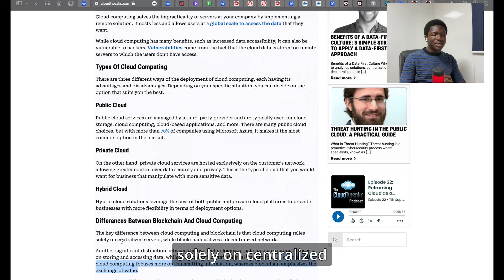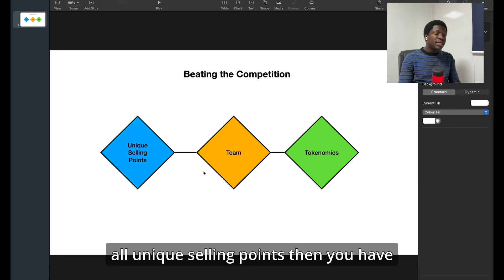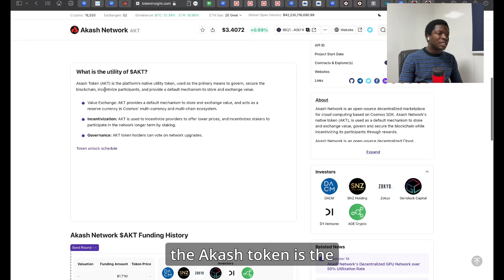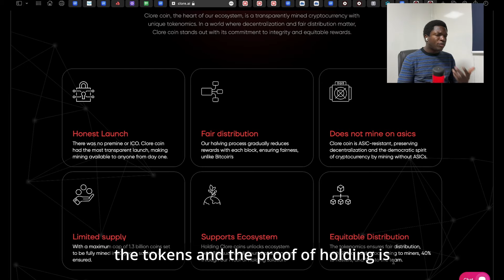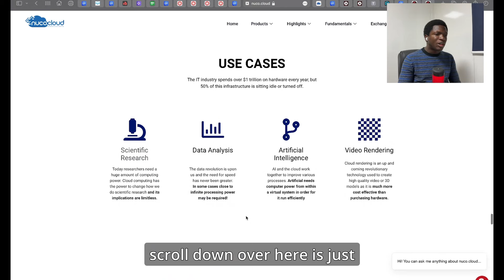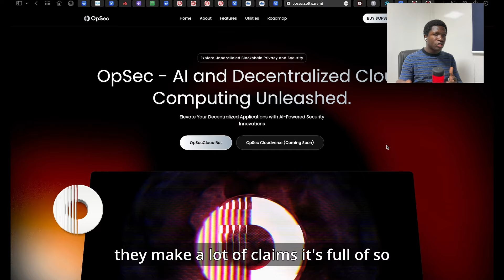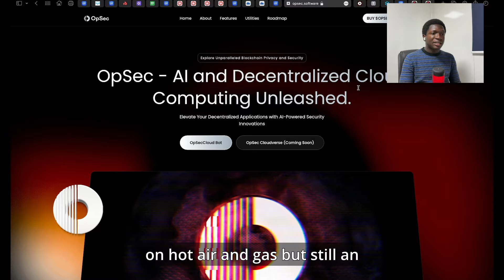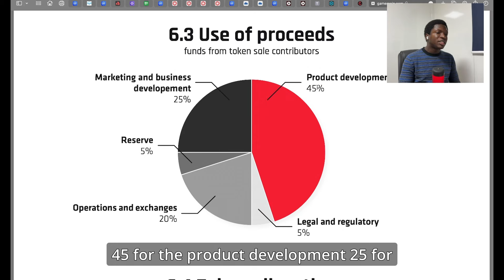These Altcoin Gems Will Make Millionaires This Bullrun (BULLISH LOWCAP GEMS)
Decentralised Cloud computing represents one of the best use cases for crypto and I'll explain why in this video with examples of some 100x Low cap gems 💎💵
🔥MUST WATCH!🔥
🪙Bitcoin (BTC):
bc1q6nfhgzk4zt4n5ach0zchsgf378nk7w37vdvrfw
🪙USDT/BUSD/BNB/ETH:
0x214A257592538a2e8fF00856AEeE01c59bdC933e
🪙Litecoin (LTC):
ltc1q36khudtfyyqv0yhq7gy8x996nd30kv5vvcvu7z
🪙Tron (XTZ):
TGjtxfkRfHHJ5UPVm2W2cz6q8FBadmUQvj
🪙Tezos (XTZ):
tz1f8HHopYakLTqGemiVbw3DmjD3pWiuyNk4
🪙Solana (SOL):
6hxhS9BGS9zinPy7uVXaVyDCYmjDfPZRzb2atbJ15xmE
🪙Cardano (ADA):
addr1qx5m2tcsgmpre9l4s645uge6fx35qnf7uzuhwj0lucqrru0nfdme7dmamc8uklhqhfvkex8ajazckkd0audrfx3r5sqsysurlg
🪙Monero (XMR):
431BLsCxVZbENATgzDXFVB8ynjr7qPaYrgKBLtjjEUJwSxMmyRV7NhWWQimFi4JiTDUwjkbAZt3YWY7ugtmyc5CxK7JSATB
Thank you for your kindness 🙏❤️

0:00 Intro